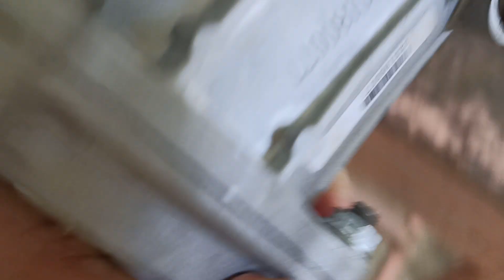multi clutch plate power tiller